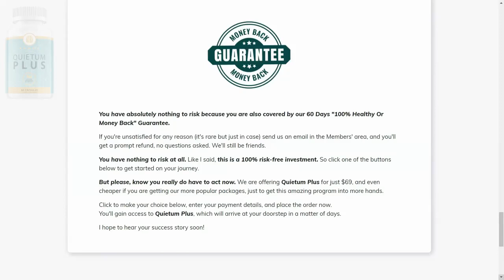QUIETUM PLUS - Quietum Plus REVIEW 2022 Does QUIETUM PLUS Works Or Just Scam Watch!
Quietum Plus Reviews 2021 - Quietum Plus

Quietum Plus Tinnitus Overview

According to the World Health Organization (WHO), up to 50% of hearing loss and impairment cases are preventable through early detection. However, just because one has already developed hearing loss, it doesn't mean that they will not find proper treatment.

With recent advancements made in the field of audiology, one can find countless hearing aid treatments and procedures to help with hearing. However, using the Quietum Plus supplement helps to provide full treatment of one's hearing loss problems without the risks of rebounds.

What Is Quietum Plus Capsules?

Quietum Plus tinnitus is a herbal, dietary supplement formulated to treat tinnitus and other hearing related problems. This herbal supplement is formulated to address the root causes of the problem - thus, delivering irreversible results.

How Does Quietum Plus Work For Tinnitus?

The Quietum Plus capsules is designed to work on the central nervous system. This mechanism improves nerve functions - which, in turn, enhance the hearing. Furthermore, the supplement works to improve the auditory system to prevent future hearing impairment.

The nourishment from the ingredients in the supplement repairs the bonds between the ears and brain cells - allowing one  to use Quietum Plus not only as treatment for hearing loss but also as a supplement to prevent hearing loss.

Quietum Plus Pills Dosage

As a daily recommended dosage, 2 pills of the Quietum Plus supplement are to be taken with water. It is advised to do so in the morning so one can experience the outcomes through the day. However, one must keep in mind that the Quietum Plus pills are not magical pills so one needs enough time to start noticing the improvements.

Quietum Plus Reviews - Final Verdict

The best thing about using the Quietum Plus tinnitus supplement is that it doesn't only treat hearing related problems. Thanks to its blend of natural ingredients, the supplement significantly boosts one's immune system and overall bodily functions. Furthermore, rather than providing short term relief, the Quietum Plus capsules delivers irreversible results. So for people suffering from hearing problems, this supplement is the ultimate treatment option.

Act now and take full advantage of the Quietum Plus supplement today by ordering directly from the official website.